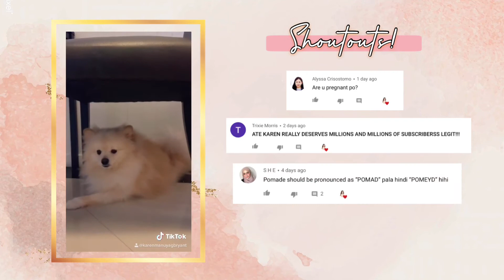Hubby's Birthday Bash! I'M BACK! Anyare?? (Part 2) | The Bryants | Vlog 52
Karen Bryant